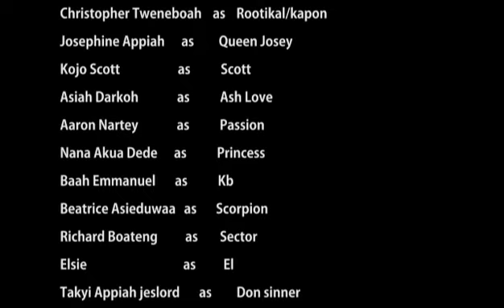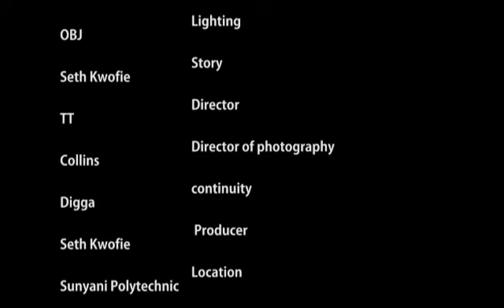campus Birds 2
CAMPUS BIRDS. Is a wildly popular and amazing series about students with different personalities and they happen to be in birds occultism. With romance, comedy, tragedy and drama.